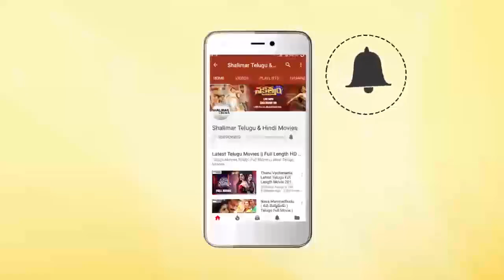Naga Babu Shocking Comments On Political Leaders || Naga Babu Interview || Allu Arjun, Anu Emmanuel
Watch Naga Babu Shocking Comments On Political Leaders,NaaPeruSuryaNaaIlluIndiaTelugu movie ft. Allu Arjun and Anu Emmanuel. Music By Vishal - Shekhar. Directed By Vakkantham Vamsi and Produced By Sirisha Sridhar Lagadapati & Bunny Vas under Ramalakshmi Cine Creations. Presented by Naga Babu.